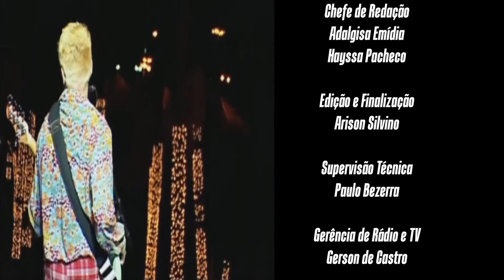ALTA FREQUÊNCIA - MARÇO 2024 - ANDERSON LEGAL BELINA MAMÃO